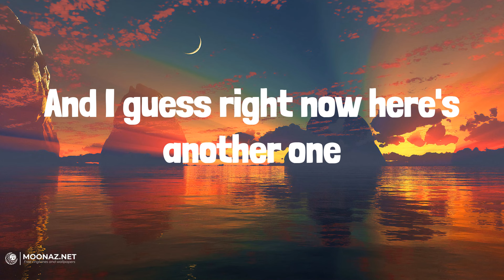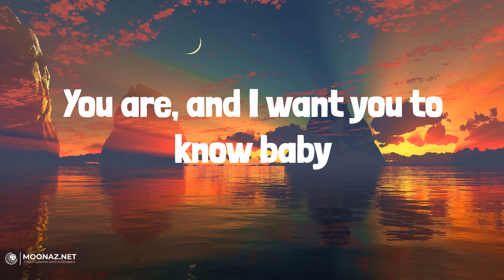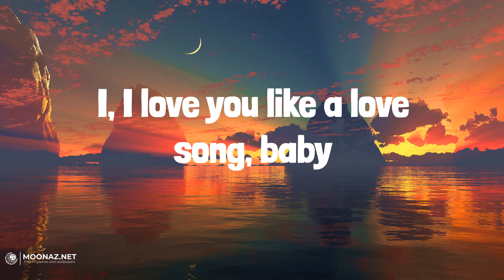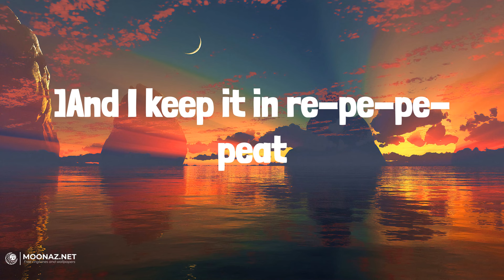Selena Gomez & The Scene - Love You Like A Love Song | LYRICS | Levitating - Dua Lipa